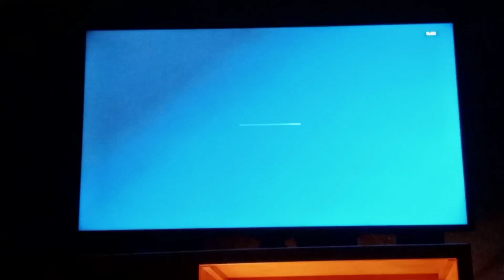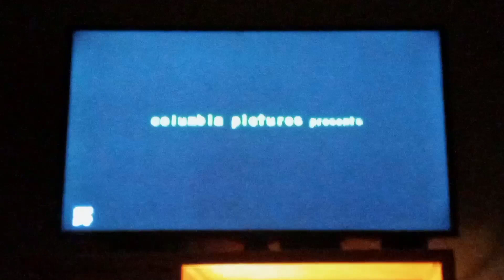Hollow Man (2000) SYFY On Demand